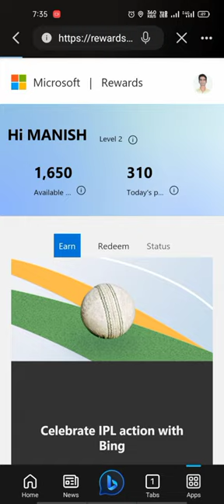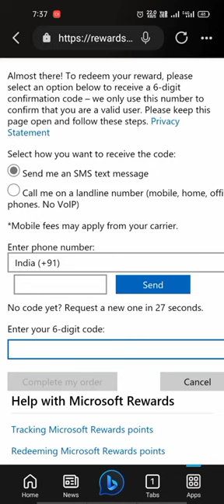Flipkart Giftcard | Bing | Microsoft Edge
Win free Flipkart gift card

collect point and get gift card

100rs Flipkart gift card

microsoft bing flipkart gift card
microsoft bing flights
microsoft bing shopping
microsoft bing gallery
bing gift cards
does bing give you gift cards
bing amazon gift card
microsoft bing gift card
amazon gift card microsoft store
amazon gift card microsoft rewards
buy microsoft gift card digital
digital microsoft gift card
e gift card for xbox
flipkart gift card from usa
gift microsoft gift card
gift microsoft balance
gift microsoft office
microsoft amazon gift card
r microsoft rewards
bing microsoft rewards robux
is microsoft bing free
microsoft bing amazon gift card
microsoft rewards amazon gift card
bing rewards amazon gift card
does microsoft rewards give amazon gift cards
is microsoft bing good
is microsoft bing a virus
r microsoft rewards
5$ microsoft gift card
amazon microsoft rewards
is microsoft bing safe
microsoft gift card – digital code
1000 microsoft gift card
$1 microsoft gift card
5$ microsoft gift card
how many bing points for a gift card